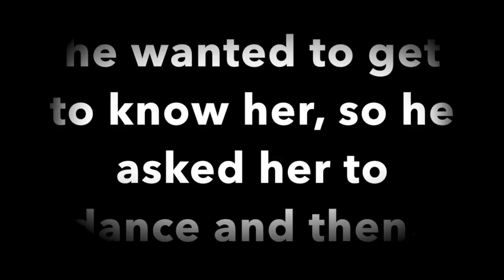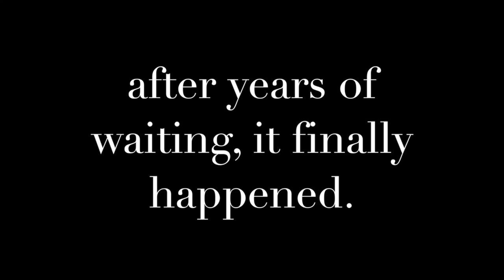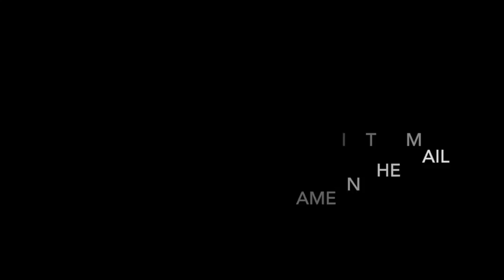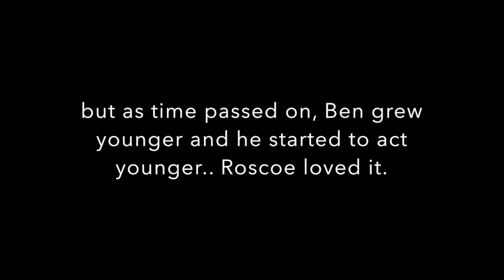Benjamin Button/ 2017/ 1st